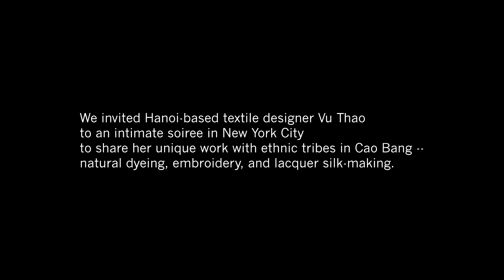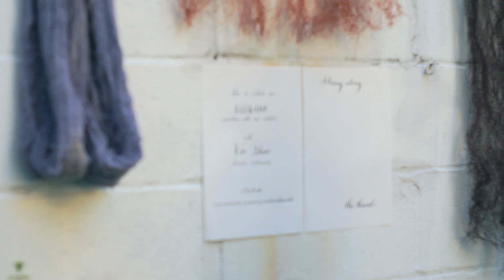VAWAA Soiree: Vu Thao in New York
It was an intimate summer evening in New York city with Hanoi-based textile designer Vu Thao vino, Vietnamese rolls and music.

Textile and travel lovers got a chance to meet the artist as she shared her collection, her design process and work she does with ethnic groups in Northern Vietnam. She also talked about various techniques like natural dyeing, lacquer silk making and embroidery that one can see in her designs.

Camera and Editing: Gandharv Bhagat
Music: Neil Young - Harvest Moon (Poolside Cover)
Special Thanks: Prutha Raithatha, Rishi Satsangi